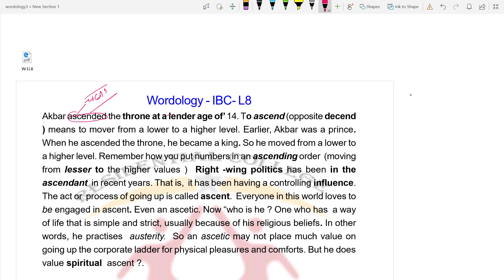wordology 1 L 8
wordology description
This videos has been made to make students improve their vocabulary easily and sensibly. As we know most of the competitive exams ask 70% questions based on vocabulary. It's very tough for students to mug up words. Top to it a word has many meanings it's very tough for them to understand figurative and literal meaning of a word. This video is based on passage, Every important word has been defined and made understand with examples. Our text books come with Hindi meaning that can be downloaded from our official site mycoaching.co.in . At the end of the every volume we conduct a test that checks students' learning progress.